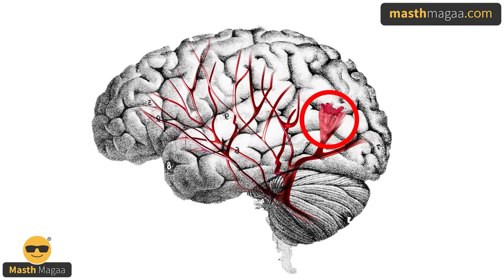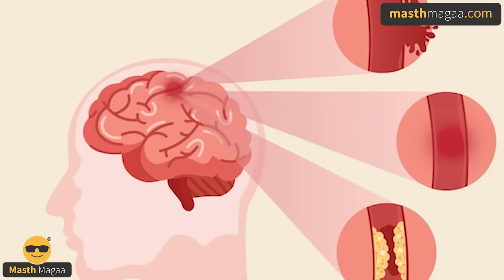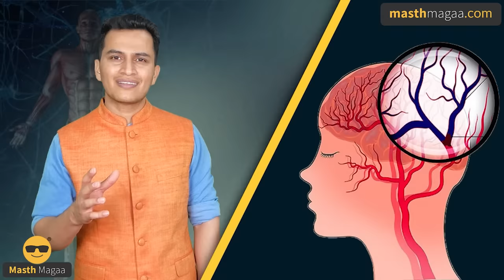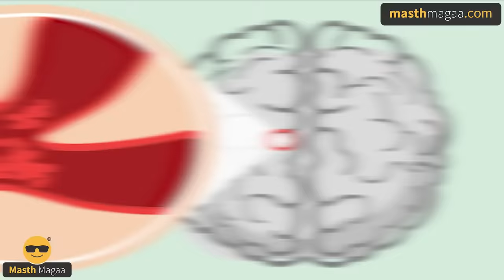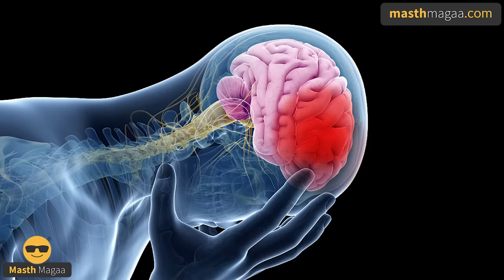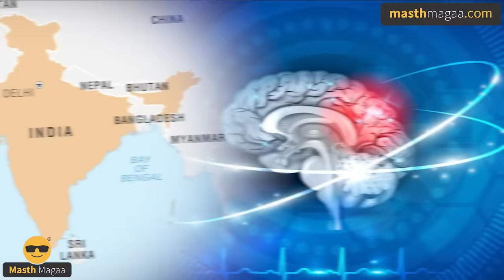What happens in the brain during a stroke? | Youth | Quick treatment | types of stroke | Masth Magaa